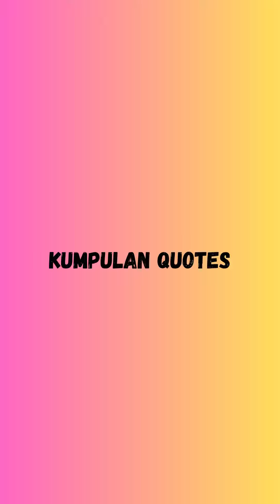Hidup Adalah Serangkaian Kebetulan!!